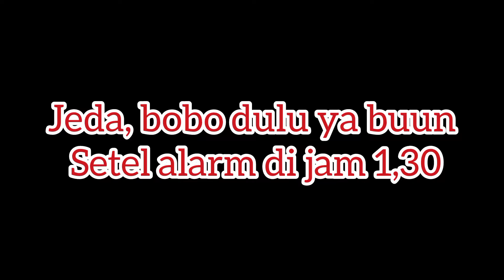6 MENU PESANAN KUE BASAH DI PAGI HARI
Sosis solo
65-85 (tergantung tebal tipis dadaran , dan diameter dadaran)
Kulit
1 kg Terigu  pro Sedang
1 saset kaldu ayam bubuk
1 , 5 sdt Garam
3 sdm margarine (cairkan)
5-6butir kuning telur ( putihnya untuk celupan)
1800 ml air(kurang lebi)

Isian
750 g Ayam filet (bagian dada
3 batang daun bawang
Bumbu
6 siung bawang putih
6 siung bawang merah
Bumbu kering
1 sdt kaldu bubuk
1/2 sdt garam
1/2 sdt merica bubuk
 1,5 sdt gula pasir
 Micin secukupnya

Kueku  Ku
Untuk 20pc
100g kentang kukus, haluskan
350g tepung ketan putih
100g gula pasir/gula tepung
1 sdt garam
Pewarna merah tua
65g santan instan
200 ml air panas.
Air suhu ruang secukupnya, dicampur ke adonan sampai mendapat tekstur padat, lembut

Bahan pelengkap
Daun potong kecil kecil sesuai vesar cetakan
Minyak untuk mengoles daun

PUDING LECI PANDAN
20Cup

Bahan
2 bks bubuk jelly  leci yang kecil
1 bungkur agar agar (7g)
300g Gula pasir
2 lembar daun pandan
1 sdt garam
200G SKM ,
1500ml air
Pewarna hijau secukupnya
Catatan : air bisa ganti Full cream cair , SKM bisa di tiadakan.

PASTEL SOUN
UNTUK 35 ukuran kecil

Bahan  Kulit
350 kg Terigu Pro sedang
2sdmg Margarine
1 sdm Kaldu Bubuk( setara 1 saset )
1/2 sdt garam
1/2 sdt merica bubuk (bisa pake bisa ngga)
1butir telur
200ml air ( kurang lebih)

BAHAN ISI
2 bungkus soun ukuran kecil ( rendam dengan air suhu ruang sampai layu)gunting supaya agak pendek pendek
2 buah wortel ukuran sedang (kurang lebih 150 g) serut
3 batang daun bawang iris kasar

Bumbu cincang
4 siung bawang putih
6 siung bawang merah
4buah Rawit merah (skip kalau ngga suka pedas

Bumbu kering
1 saset kaldu bubuk
2 sdm gula pasir
1/2 sdt garam
1/2 sdt micin
1/ 2 sdt merica bubuk

Alat masak ada di 👇👇
happy shoping